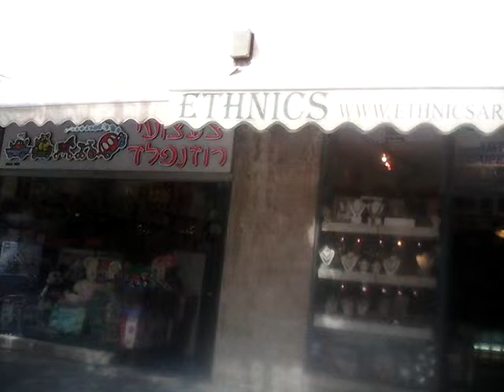Яфская улица. Иерусалим.